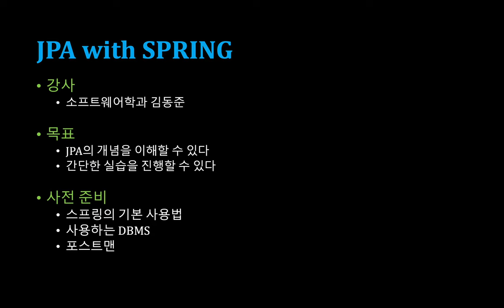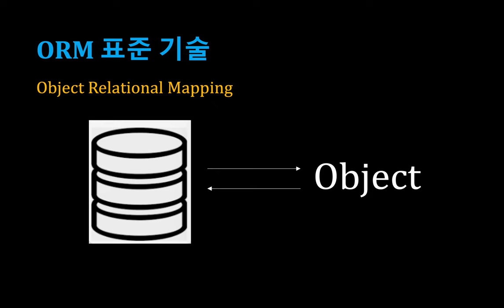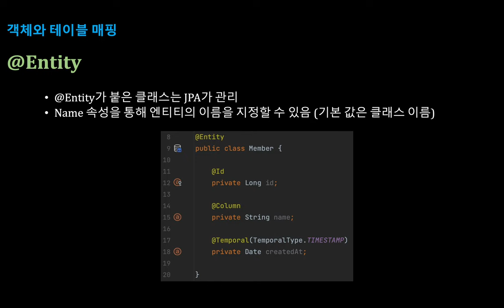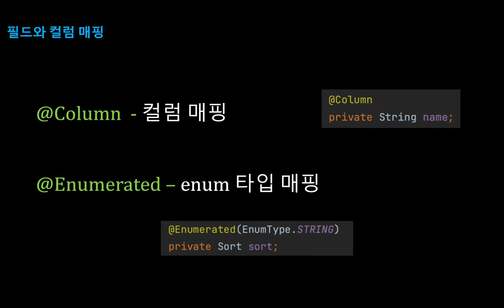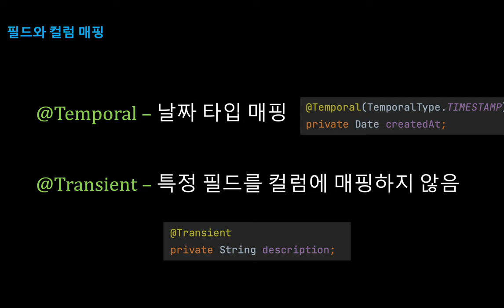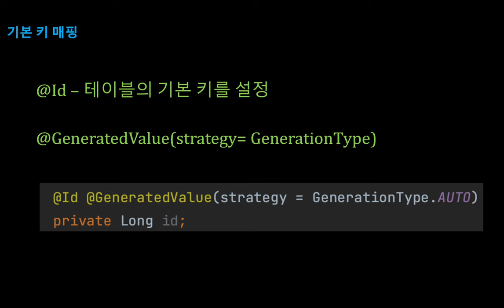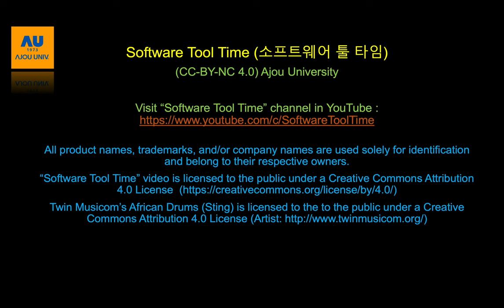[SWTT] JPA with SPRING (1/2)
아주대학교 소프트웨어학과 김동준